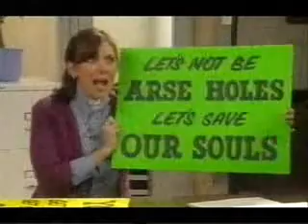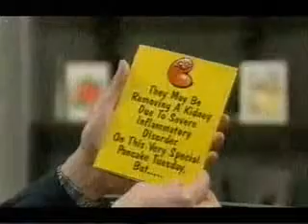The Sketch Show (UK) Ep 4 Pt 2